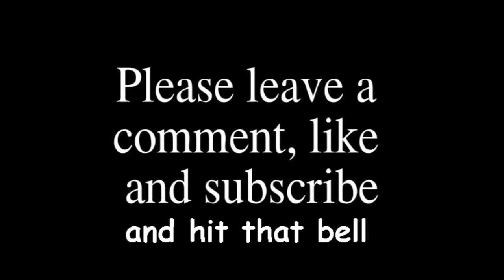Elimination Chamber 2020 Predictions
All rights with the pictures go to WWE

For more great videos check these out